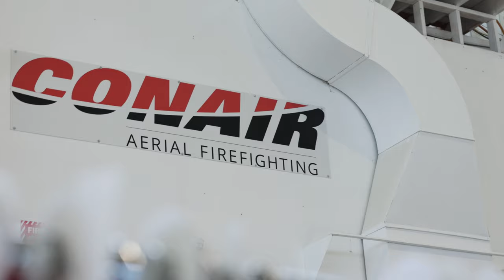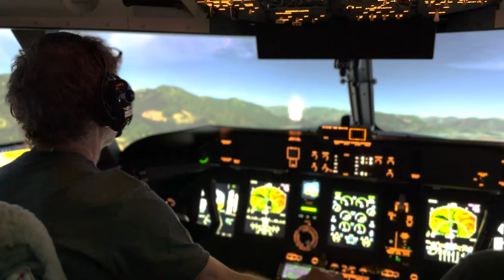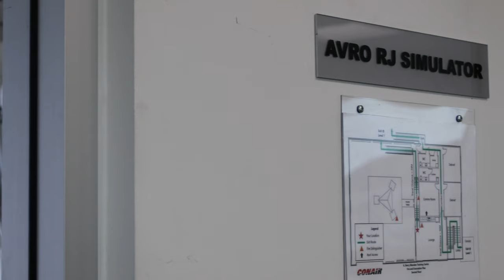Exclusive Access: Unveiling the World of Conair Aerial Firefighting Behind the Scenes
Join Skies Magazine as we take you on an exclusive behind-the-scenes tour of Conair Aerial Firefighting’s HQ in Abbotsford, British Columbia.

Discover how Conair has been at the forefront of aerial firefighting for decades and meet Jeff Berry, their Director of Business Development, who shares insights about the changing fire season and how they prepare their pilots for duty.

You'll also get an inside look at Conair's cutting-edge Mission Training System, the first of its kind in the world. It features six integrated FTDs that allow pilots to operate different aircraft within Conair's fleet in a synthetic wildfire environment.

For more in-depth coverage of Conair, check out our feature story in the upcoming June/July issue of Skies Magazine. Stay informed and connected with Skies Magazine.